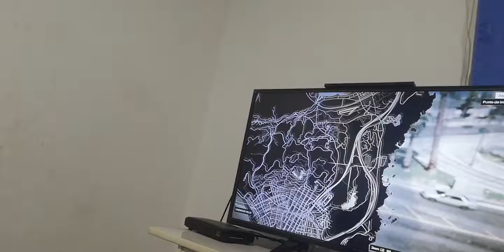El señor takero (encontrandolos cerca del desierto y de la playa) capítulo 8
Haber si podemos llegar a los 30 subs en menos de 2 semanas por eso tienen que compartir el video con sus amigos